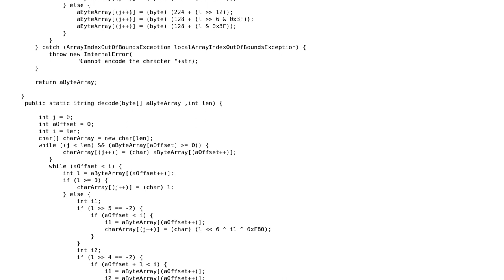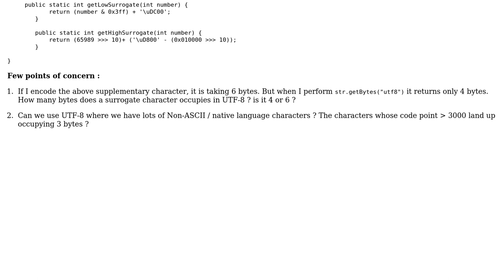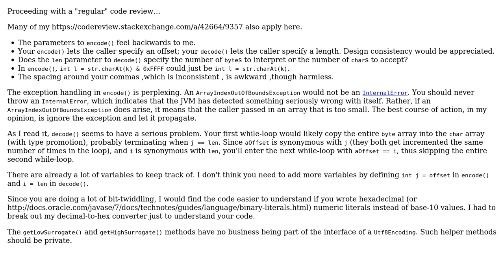Customised Java UTF-8 (2 Solutions!!)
Customised Java UTF-8

With thanks & praise to God, and with thanks to the many people who have made this project possible! | Content (except music & images) licensed under CC BY-SA | Music | Images & others | With thanks to user srikanth user Jamal user 200_success and the Stack Exchange Network Trademarks are property of their respective owners. You are responsible for your own actions.